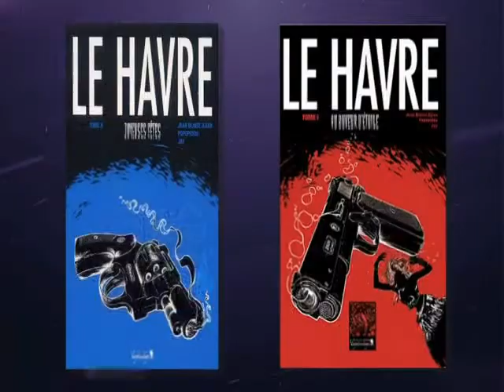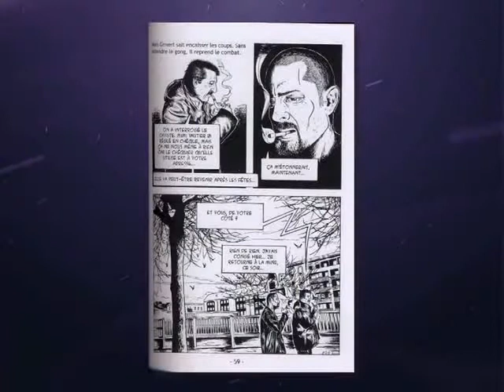Jay (Dessinateur), Jean-Blaise Djian et Popopidou (Scénario), "Le Havre", Vagabondages, 11/2013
Bob Garcia présente "Le Havre" (polar/BD de Djian et Popopidou pour le scénario et Jay pour les dessins) sur Telessonne le 6 janvier 2014 dans l'émission "On a des choses à vous dire" de Patrice Arditti.
Jay (Dessinateur), Jean-Blaise Djian (Scénario), Popopidou (Scénario), "Le Havre", Vagabondages, 11/2013
Suite et fin de l'album LE HAVRE, Au buveur d'étoiles. Jacques qui a vu sa vie bien rangée basculer vers le sordide en une seule nuit, veut comprendre. Avec l'aide d'un flic humaniste, le dénommé Grivert mais aussi de ses nouveaux potes clodos, il veut comprendre... Comprendre pourquoi Mimi l'a quitté et pourquoi les salauds ont souvent le beau rôle... Mais on le sait depuis longtemps, la vérité on peut s'y brûler les ailes. LE HAVRE, Au buveur d'étoiles, est un roman graphique noir, un vrai polar ayant pour principal acteur un barman de nuit. Ce lieu ou se rencontre toute une faune de noctambule fourni une source inépuisable d'histoires sordides. Le deuxième personnage c'est la ville du Havre. Sombre et propice aux aventures nocturne, le décor de cette grande ville portuaire offre tous les ingrédients du polar. Le style réaliste en noir et blanc du dessin de Jay rehausse le coté sombre de l'histoire. Enfin le mélange savamment dosé du texte et de la bande dessinée donne une ambiance toute particulière. Mêlant l'amertume du héros à ses rêves enfuis, il s'en dégage comme une poésie.